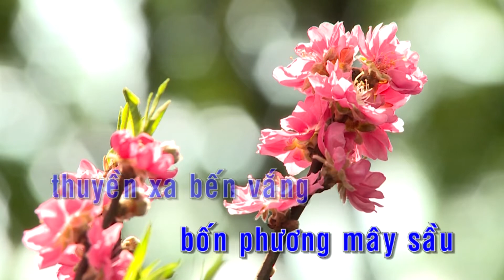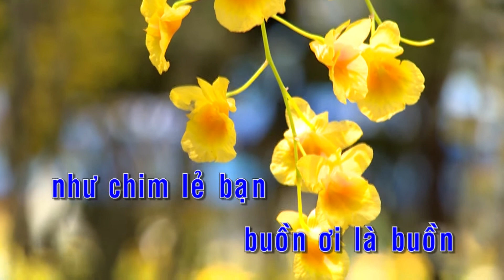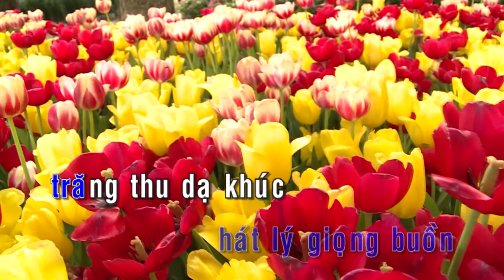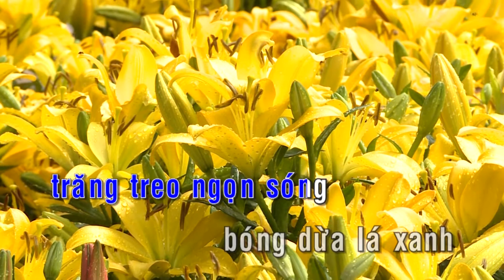KARAOKE | Nhớ Em Lý Chiều Chiều - Lời: Nguyễn Ngọc Thạch | Nhạc Trữ Tình Karaoke Hay Nhất 2018